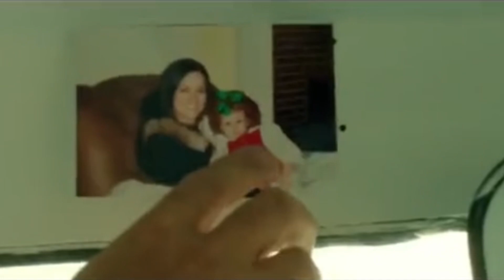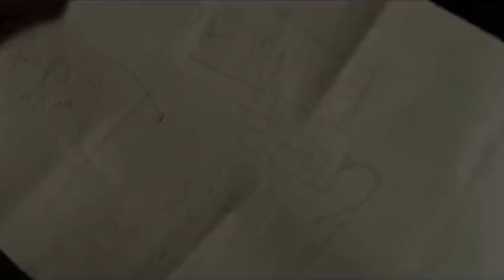Эмпайр-Стейт (2013)🍿Трейлер на русском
•Дата выхода: март 2013 года
 •Жанр: Криминал, Драма, Боевик
 •Страна: США
 •Рейтинг: 8,9
 •Режиссер: Дито Монтиель
 •Актеры: Лиам Хемсворт, Майкл Ангарано, Дуэйн Джонсон, Грегори Николас Вротсос, Джерри Феррара, Эмма Робертс, Майкл Рисполи, Пол Бен-Виктор, Шэрон Анджела, Крис Диамантополос

Шустрый Эдди и спокойный Крис - два давних приятеля. Молодые парни частенько меняют работу. Очередное собеседование Криса удачно - его берут инкассатором в "Эмпайр Секьюритис". Напарник вводит его в курс дела, и показывает помещение в их офисе, буквально забитое деньгами. После неудачной попытки ограбления инкассаторской машины напарника убивают, а Криса спасает бронежилет. Жуликоватые владельцы выплачивают семье погибшего десятую часть от суммы страховки, а Криса переводят в ночную смену. Он находит способ выкрасть один из мешков с деньгами и отдает причитающееся жене коллеги. Эдди решает нарушить совместные планы ограбления.